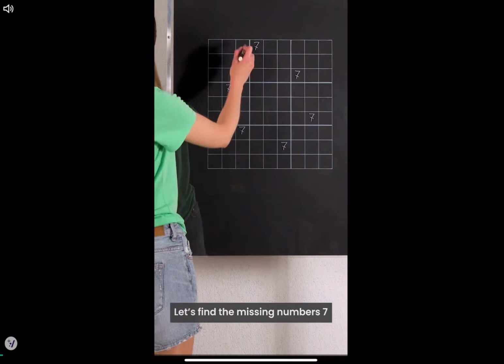Getting my first weirdo in msm !